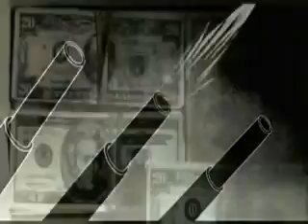Honigmann Nachrichten vom 2. April 2012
...u.a der ablaufende Counter zum 27.Mai 2012

Dr. med. Walter Mauch stellt uns sein Buch „Gesundheitsführer" kostenlos zur Verfügung und überlässt es uns zur freien Verwendung! Darum stellen wir dieses Buch, als elektronisches Buch, ab sofort zum kostenlosen Herunterladen bei:

Sollten Sie bereit sein, uns zu unterstützen, durch Ihren Beitrag, die Honigmann Nachrichten aufrecht zu erhalten, so können Sie uns Ihre Spende unter:

Postbank Hamburg, Konto Nr.: 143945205 -- BLZ: 20010020 -- IBAN: DE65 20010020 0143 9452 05 -- BIC: PBNKDEFF

. oder auf anderem Wege, über´s Spendenkontonto unten im Gästeblog,...zukommen lassen!

Gruß

Der Honigmann